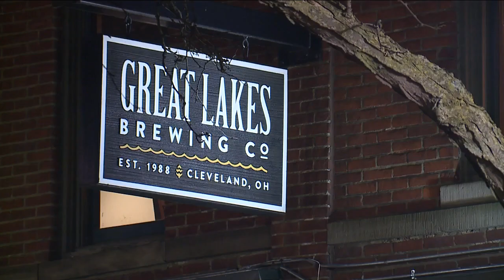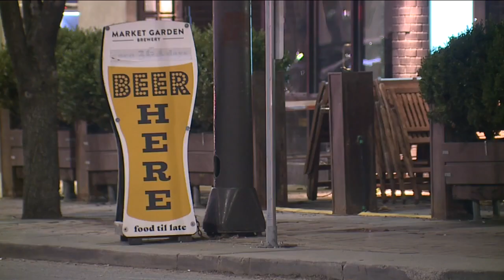Forbes names Cleveland America's next big craft beer destination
Craft beer is a spirit to keeps giving and its reputation in Cleveland is giving the city some recognition.